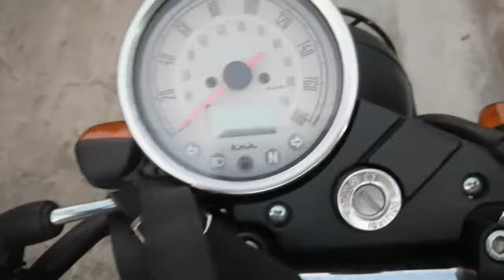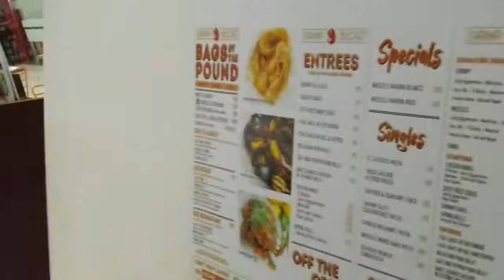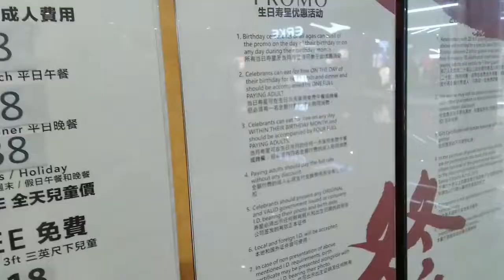Nakapag-date din kami ulit after 10,000 years!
Mga guy! Samahan niyo kami, maghahanap tayo ng kakainin haha!